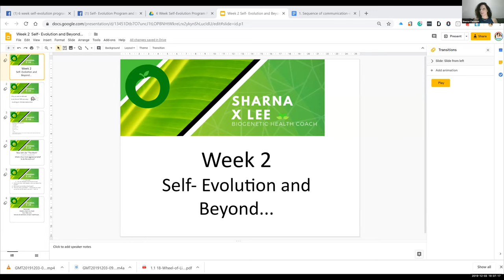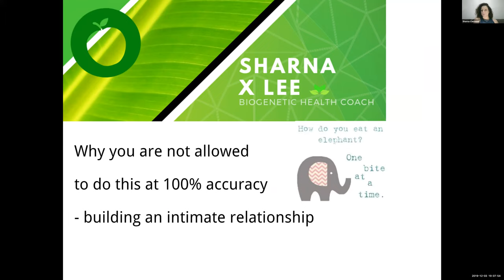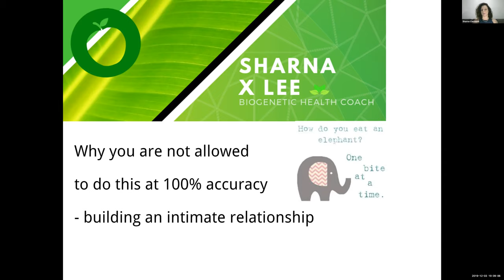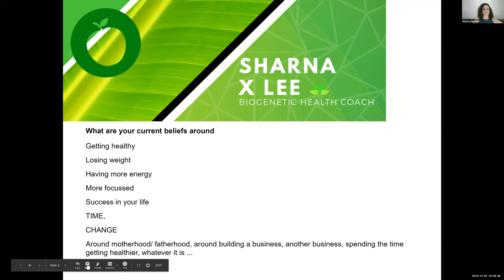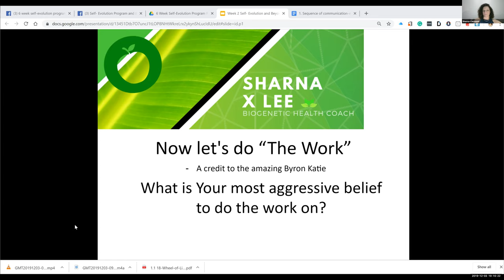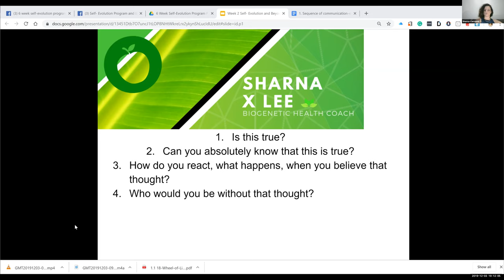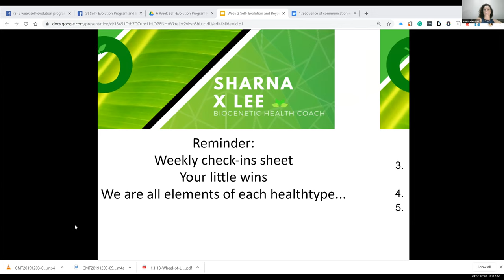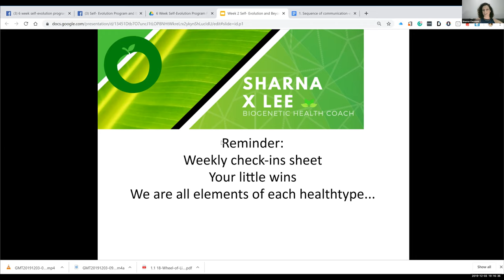Week 2 unit 2019